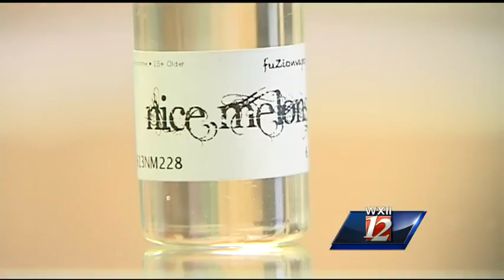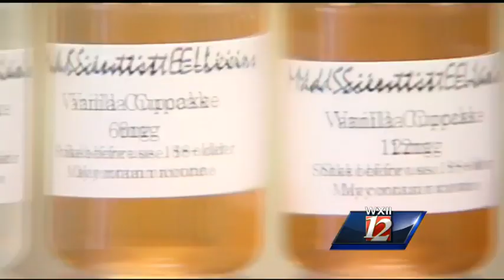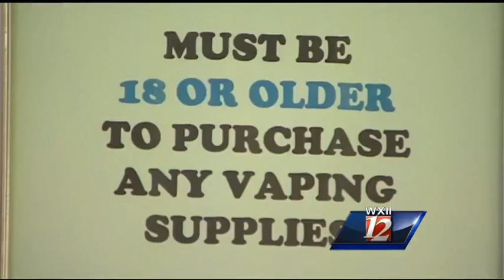Could 'vaping' become trend for kids?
There is an alternative for people who are trying to quit smoking, but there also concerns that it could become a trend for children.